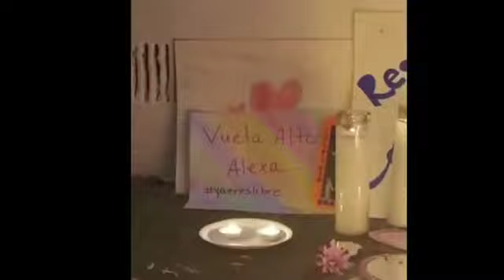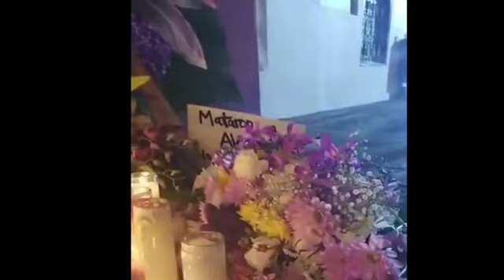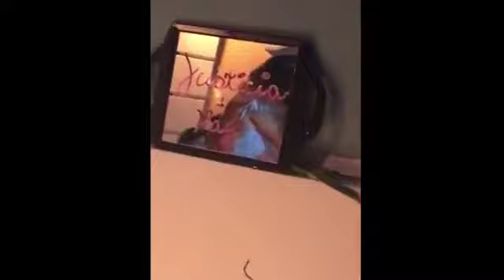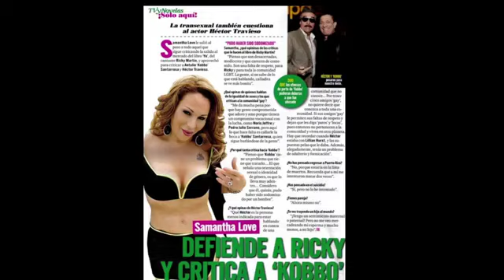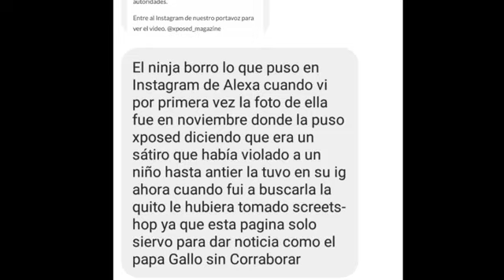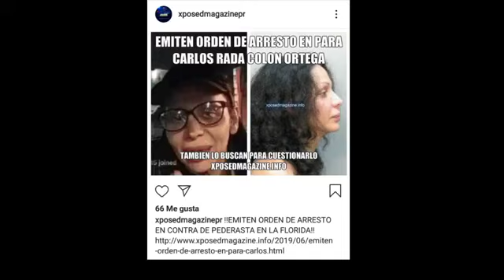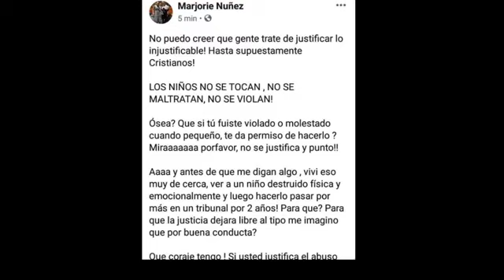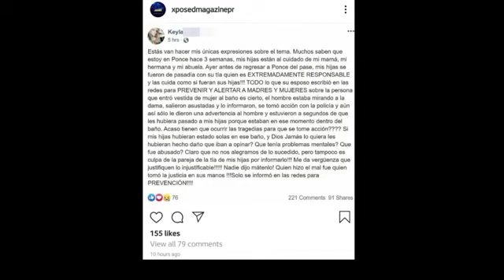Las Vigilias de Alexa en P.R.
Este próximo lunes
83 st Roosevelt Ave.
Parque del Triángulo
Unidxs venceremos!
Esta lucha es de todxs!